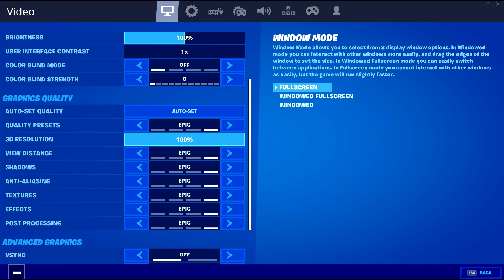Fortnite / GTX 1050 / 1080p Epic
HP Z420 Workstation Specifications
Processor Intel Xeon E5-1650 (Intel Core i7-3930K)
(6x3.2GHz + HTT, 3.2 GHz-turbo to 3.8GHz, 32nm, 12MB L3, 130W)
Motherboard HP C600 Chipset
Memory 32GB (4x8GB) Hynix ECC DDR3-1600 (max 8x8GB)
SanDisk X110 128GB SSD

Launched in October 2016
Built on the 14 nm process
Based on the GP107 graphics processor
OpenGL 4.5
Bus Interface: PCI-E 3.0 x16
Max Memory Size: 2048 MB GDDR5 memory
Using a 128-bit memory interface
It features 640 shading units
Core Clock(s): 1354 MHz
Memory Clock(s): 1752 MHz
Graphics API Support: DirectX 12
Bandwidth  112.1 GB/s
Pixel Rate  46.56 GPixel/s
Texture Rate  58.20 GTexel/s
Max TDP: 75 W